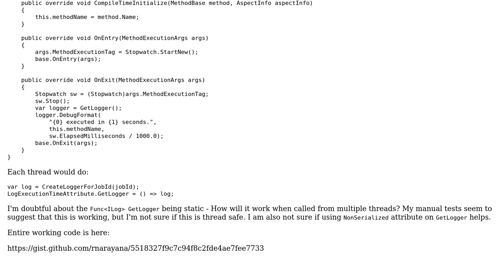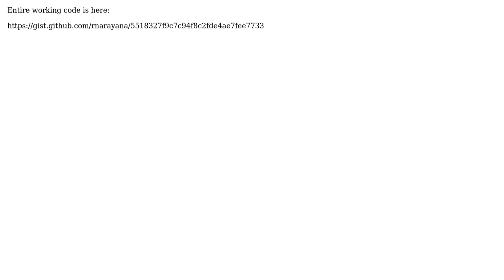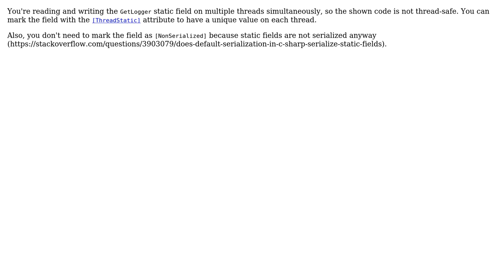Code Review: Pass logger dependency to PostSharp aspect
With thanks & praise to God, and with thanks to the many people who have made this project possible! You are responsible for your own actions.